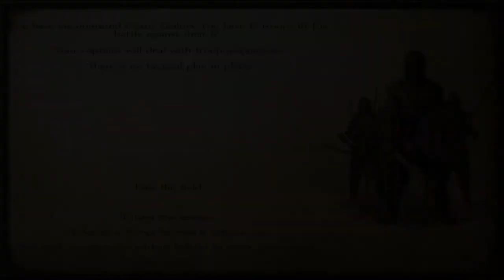Warsword Conquest Mod - Battles | Night Goblins, Orcs, Undead, Chaos Cultists, and Dwarves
The battles from the previous video I deleted.